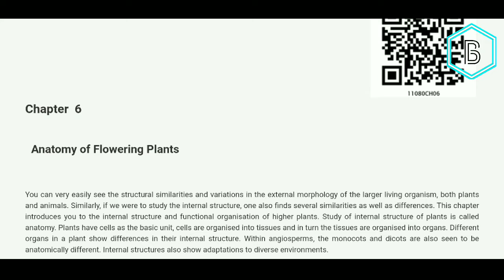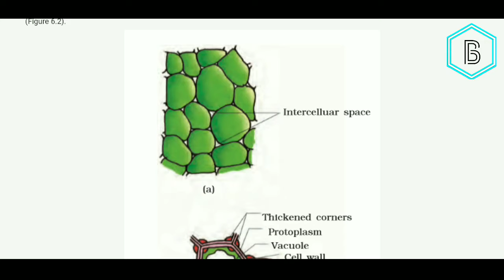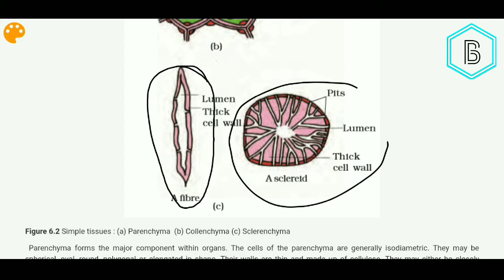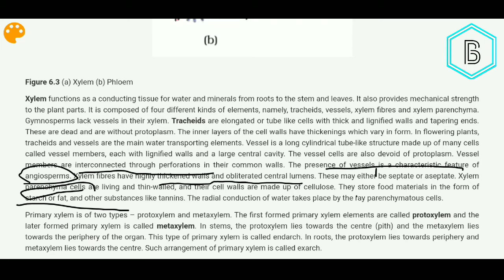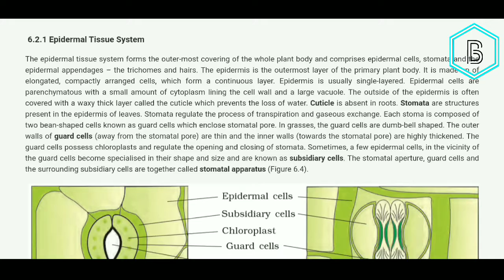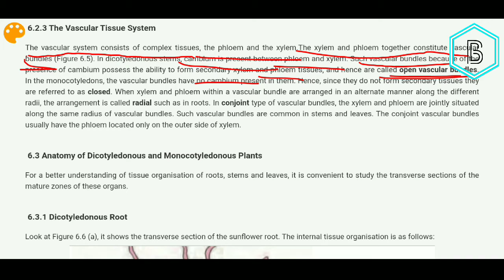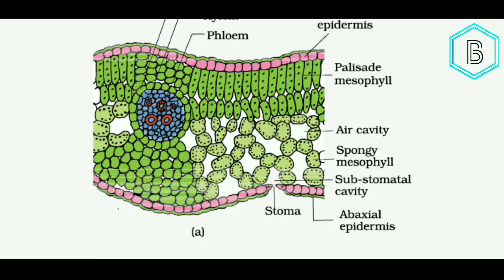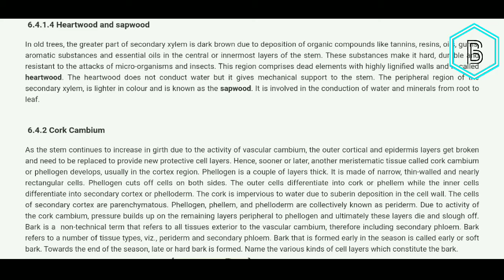Anatomy of Flowering Plants || NEET FREE REVISION SERIES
6.1 The Tissues

        6.2 The Tissue System

        6.3 Anatomy of Dicotyledonous and Monocotyledonous Plants